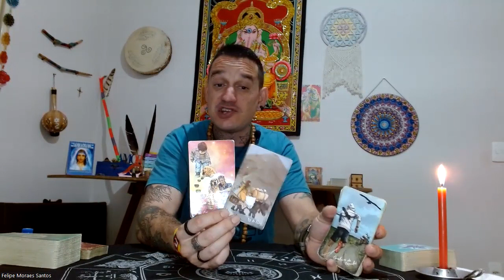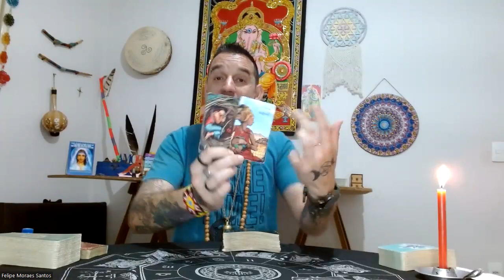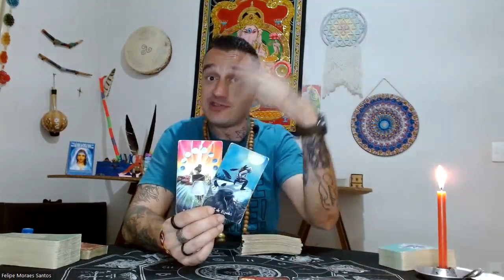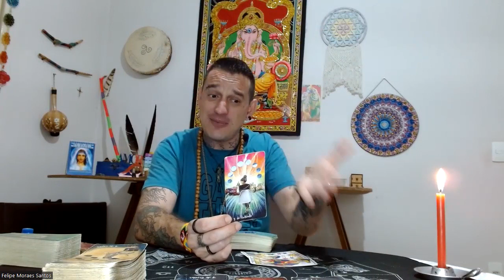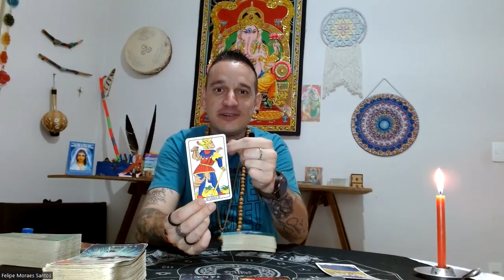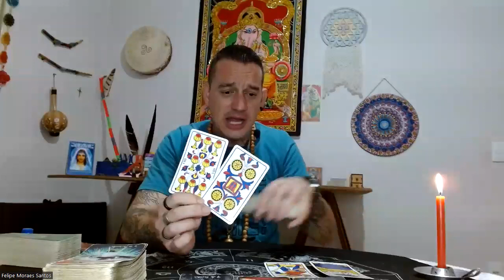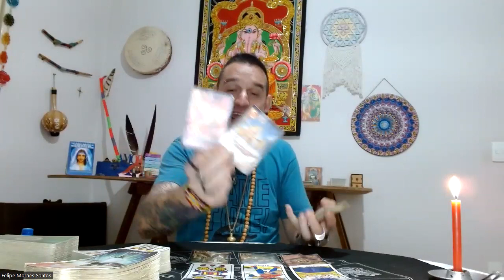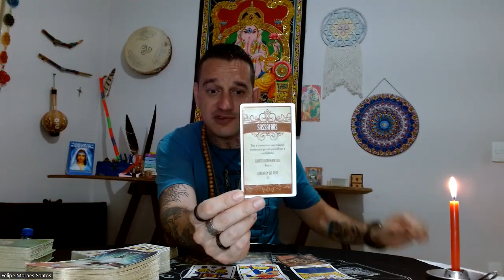♏ESCORPIÃO-🍀❤️DINHEIRO E AMOR TUDO JUNTO🔥UMA BARREIRA SE ROMPE ATRAVÉS DE UM ATO DE FÉ🗝️RECEBA😁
Namastê💓🙏